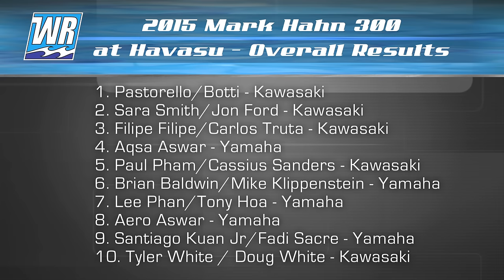2016 Hot Products Mark Hahn 300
Jean Baptiste Botti's depression was palpable on race morning as Lake Havasu was picture perfect and flat - conditions not considered favorable for the Kawasaki Ultra that Botti and teammate Jean Bruno Pastorello were about to defend their title on. But 300 miles of full throttle racing can leave even the most seasoned veterans shaking their heads as you will see in our coverage of this years event.